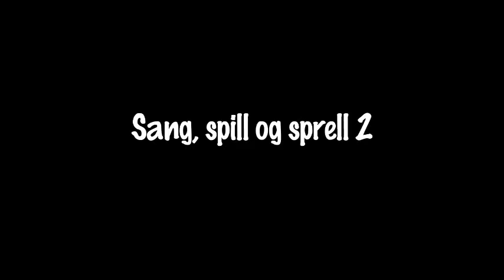Sang, spill og sprell 2 - Skolen min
I tillegg til å se på læringsvideoen eller lytte til lydfilen for innlæring av din stemme, trenger du den separate sang- eller spillestemmen som står på noter i Sang, spill og sprell 2-boka.

0:04 Spillestemme 1
1:39 Spillestemme 1 (+ melodi)
2:23 Spillestemme 2
3:14 Spillestemme 2, del 1
3:36 Spillestemme 2, del 2
4:22 Spillestemme 2 (+ melodi)

Sang, spill og sprell 2 er et læringsmateriale med særlig fokus på flerstemt sang og samspill i enkle, fleksible arrangementer. For å lette innlæringen kan dere i tillegg til noter få hjelp av læringsvideoer og lydfiler til å lære én eller flere av stemmene .

Til hver sang i boka følger som regel
• forslag til instrumentering og korte, metodiske tips
• partitur (til lærer/dirigent)
• separate sang- og spillestemmer på noter (til elevene/barna)
• læringsvideoer som viser hvordan den enkelte spillestemme utføres (YouTube)
• lydfiler til innlæring av vokale over- og understemmer (Spotify e.l. og YouTube)
• lydfiler med enkelt play-/singback (komp) til samtlige sanger (Spotify e.l. og YouTube)